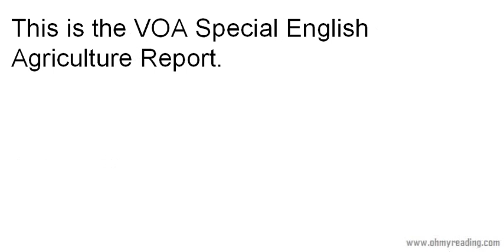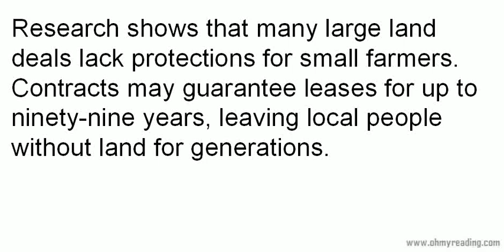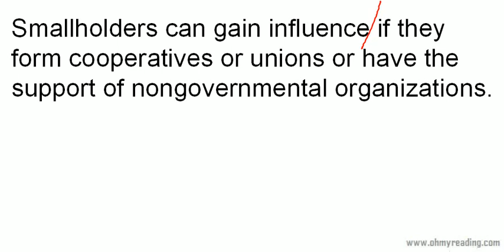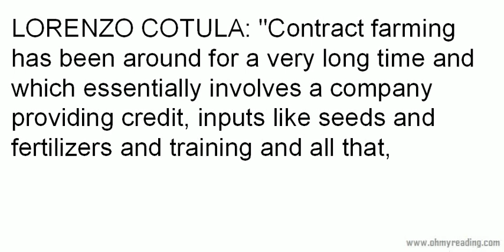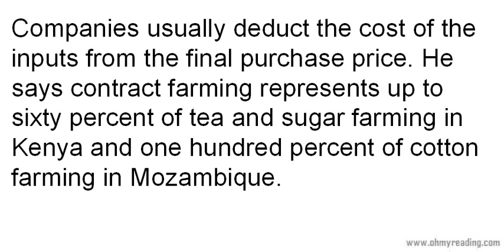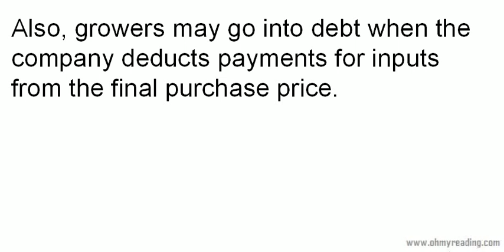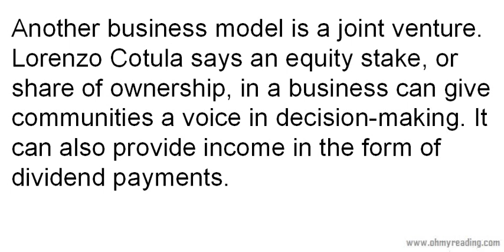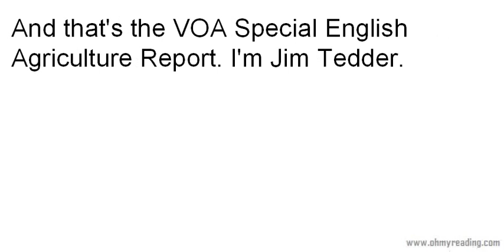대기업이 아프리카 소농에 투자하는 것은 공정한 것인가?: 오마이리딩닷컴 2012년 2월 1일 강의 - 영어뉴스 청취와 독해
* 2020년 6월 8일부터 강의 다시 시작하였습니다. 최근 강의들은 "정박사영어" 채널에서 보실 수 있습니다. *

1. 원어민 뉴스 파일을 여러 번 듣습니다. 들으면서 무슨 내용인가, 한 문장 한 문장 짚어 봅니다.
2. 제 강의를 듣습니다. 강의를 들으면서 지문을 종이에 옮겨 적습니다.
3. 내용을 완전히 이해했다고 생각하면, 종이에 옮긴 지문을 소리 내어 읽고, 가능하면 녹음을 해서 들어봅니다.
4. 짧은 내용 혹은 한 문장을 여러 번 반복해서 듣거나 읽는 것 보다는, 긴 지문을 끝까지 한 번이라고 듣고 읽는 것이 효과적입니다. 다양한 지문을 접하는 것이 좋습니다.
5. 독해, 청취 혹은 스피킹이 안 된다는 것은 단어가 부족하다는 뜻입니다. 단어학습은 영-영 으로 하는 것이 장기적으로 좋습니다. 제가 직접 만든 을 추천합니다.
6. 하루에 제 강의 하나로 1 시간 정도 투자한다고 보면 합리적인 계획일 것입니다.